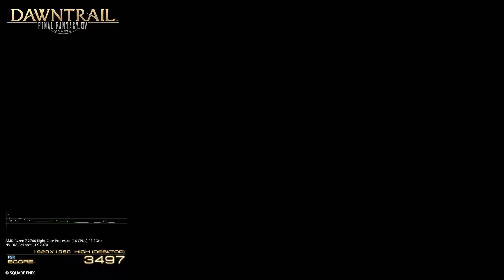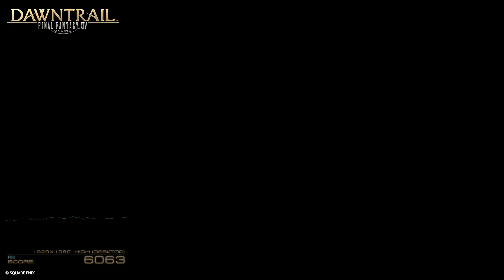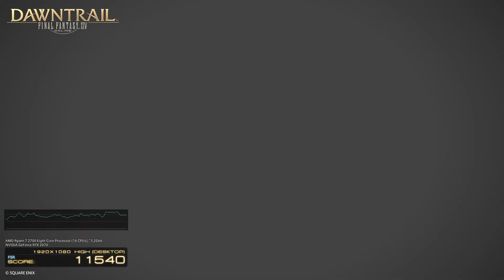Patyos Chan's Final Fantasy XIV Dawntrail Benchmark Journey! #219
Testing out the Final Fantasy XIV Benchmark Test of the new graphic update. OMG its so cool seeing my character in the Dawntrail Trailer cutscenes !
AMD Ryzen 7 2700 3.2GHz 8 Core
16GB DDR4
240GB SSD 2TB HDD

Playing on Cactuar on Aether DC

Mah Twitter Tweets ! @patyos2